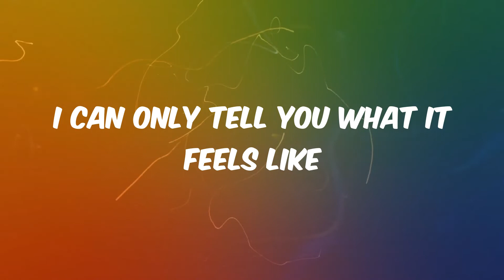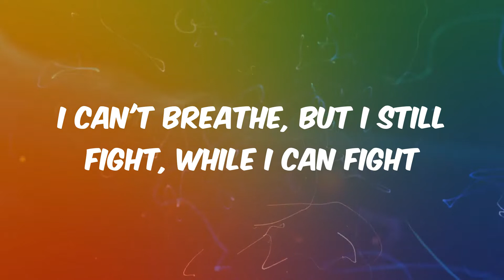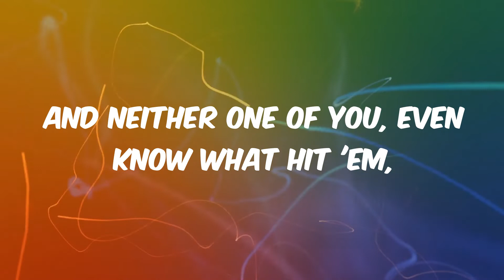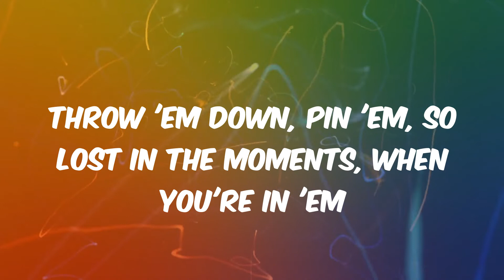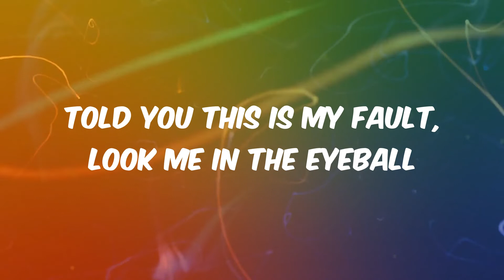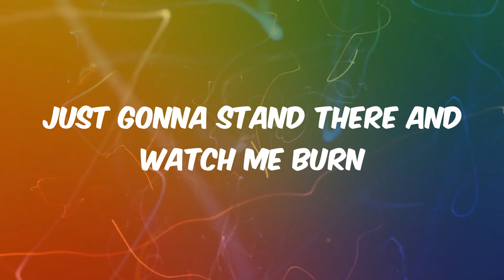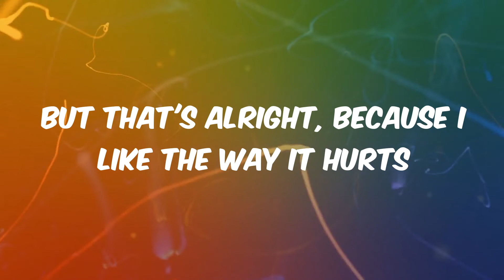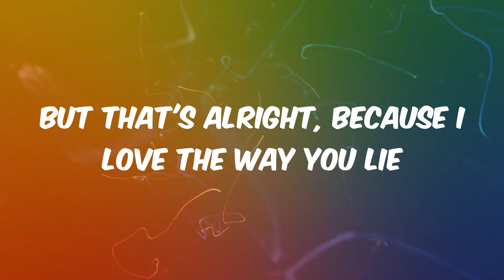Love The Way You Lie - Eminem (Lyrics)